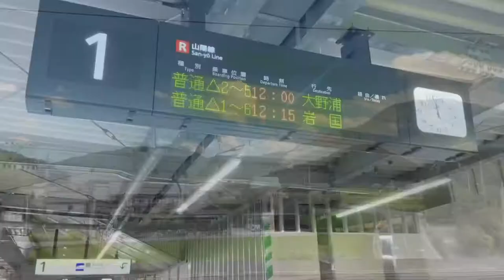【のんびり広島旅】宮島編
3泊4日で行く広島旅の1日目は、宮島を観光します！グルメ情報もたっぷりお届けします！